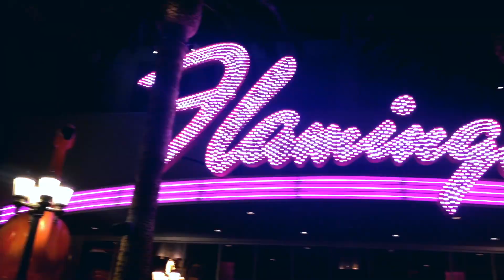Historias de Discapacidad desde la Silla de Telmo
Hoy OlgayAntuan presenta Historias de Discapacidad desde la Silla de Telmo

Instagram Olga: @olgamargallo
Instagram Antuan: @antoniomunozdemesa

¿Quiénes somos?
Olga Margallo
Antonio Muñoz De Mesa